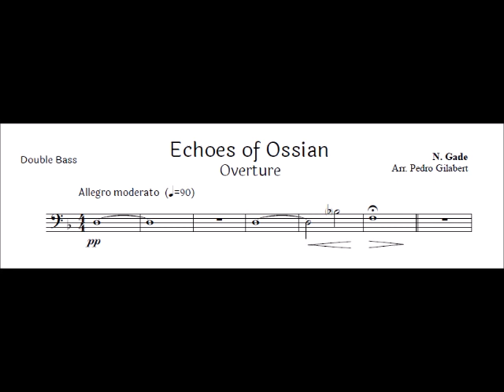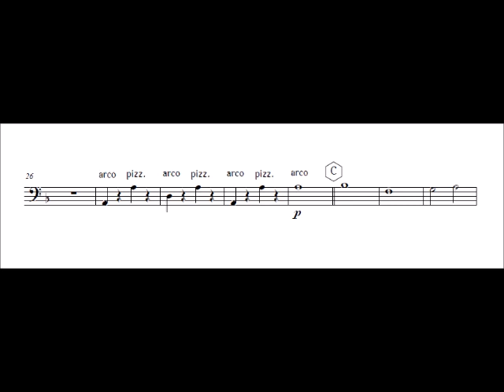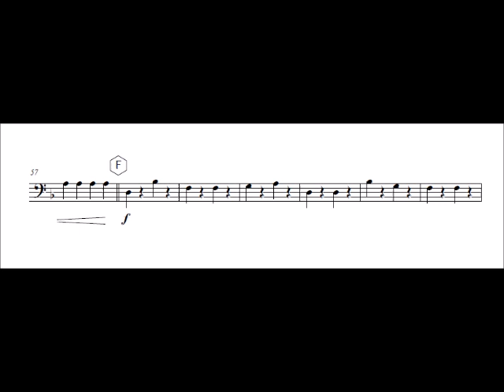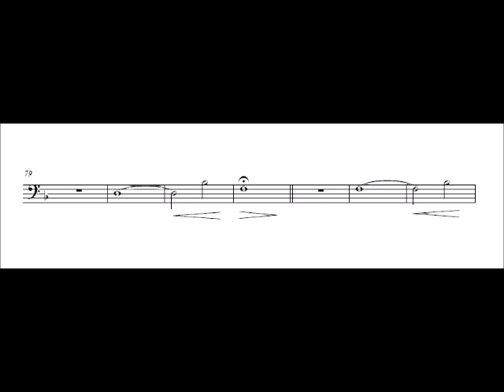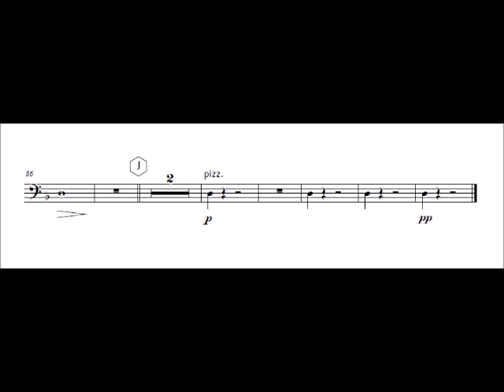Double Bass Echoes of Ossian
Echoes of Ossian Overture for easy string orchestra

Composed by: N. Gade